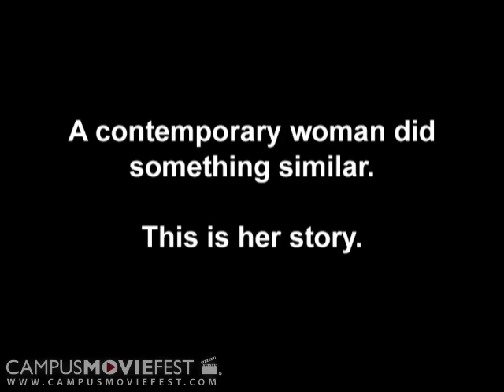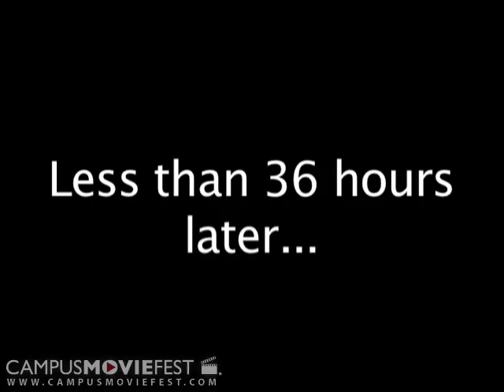Lyz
Created by The Copper Bunnies at University of California, Davis in 2007 as part of Campus MovieFest, the world's largest student film festival.

Lyz Cast & Crew :
Paul Logston - Captain
with
Shannon Kemena
John Bissell
Daniel Selig

More info - CMF Campus MovieFest movie short film festival fest five minutes '5 minutes' 'short film' 'one week' university college coed student 'film festival' 'world's largest' University of California, Davis 2007 '7 days' seven